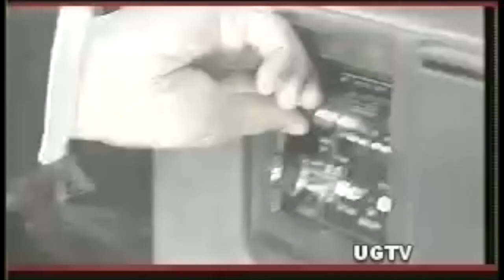Tommy Wright III x Gangsta Pat | TYPE BEAT | "Holidays"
Since my last Tommy Wright & Gangsta Pat "Type Beat" got a cool amount of views I decided to upload a new one.
Lets Collab, Send me some tracks
Need a mix and master for vocals or instrumentals? HMU.
Cover Art done by me. If you need cover art HMU. my prices are reasonable depending on what you want.
if you would like the beat to be fixed to your liking then let me know! i would be glad to do so.
Tag a friend Or Artist!
None of my beats are free.